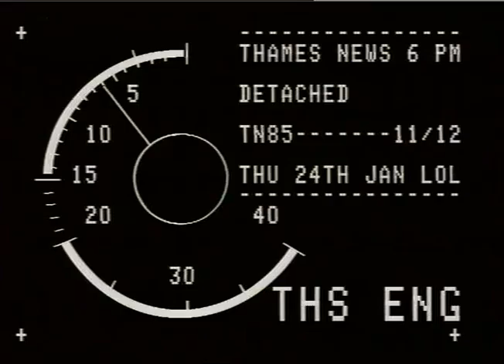Ni liALL, WESTMINSTER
Ni liALL, WESTMINSTER_x000D_
THAMES NEWS -23.1.85-  CENTRAL LONDON POST OFFICES WERE CLOSED IN_x000D_
  PROTEST AGAINST PLANNED CLOSURES_x000D_
85/11/12 lunch & aft. _x000D_
85/37/10 p.m. _x000D_
85/36/08 late _x000D_
 interv  Roy Hattersley, Labour Deputy Leader_x000D_
 GVs Central Hall, Westminster, rally forming, Central Hall, interior, rally, post office_x000D_
workers' rally proceeding to Parliament_x000D_
time 1.18 mins_x000D_
STEVE CLARKE_x000D_
CENTRAL HALL, WESTMINSTER_x000D_
THAMES NEWS -23.1.85- CENTRAL LONDON POST OFFICES WERE CLOSED IN PROTEST AGAINST PLANNED CLOSURES _x000D_
85/11/12 lunch & aft. _x000D_
85/37/10. p.m. _x000D_
85/36/08 late _x000D_
 interv. Roy Nattersley, Labour Deputy Leader_x000D_
time 1.18 mins_x000D_
STEVE CLARKE_x000D_